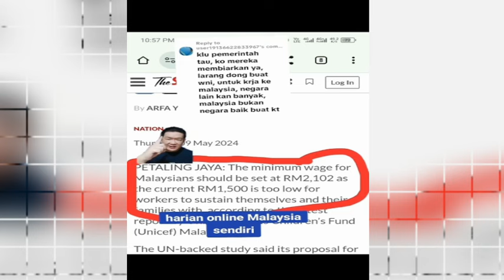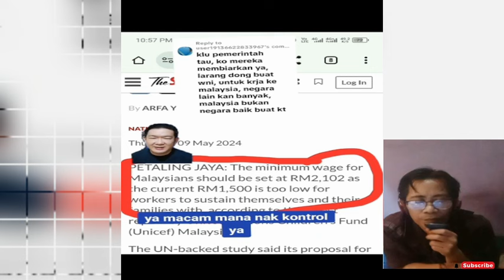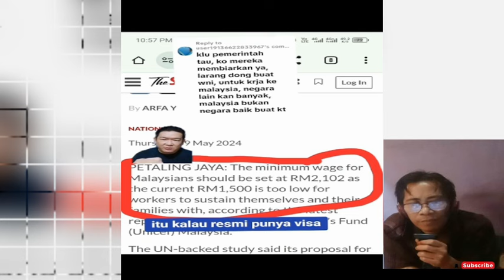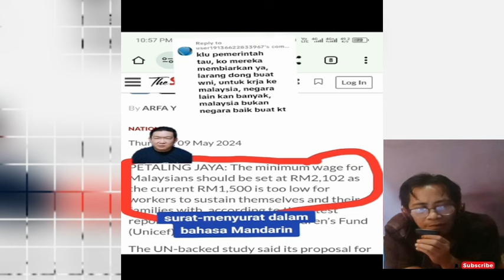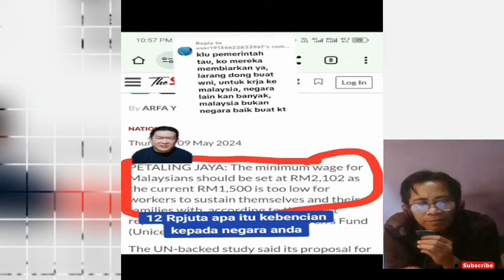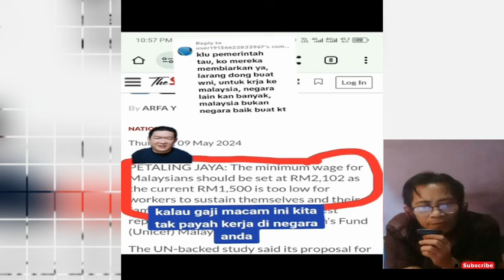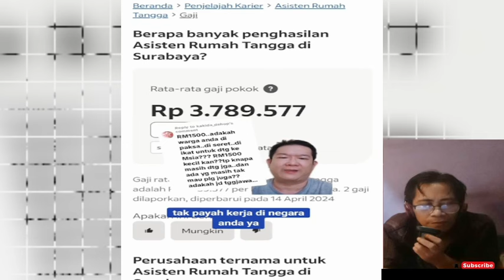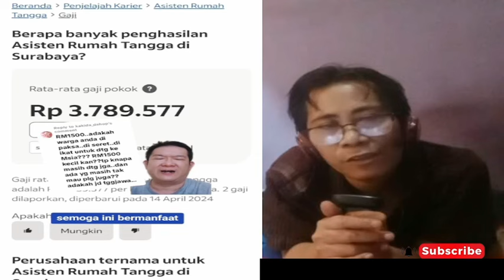SKAKMAT ! KEANGKUHAN NETIZEN MALAYSIA I DENGAN DATA DAN FAKTA,SLALU SALAHKAN INDONESIA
interpretation etc.